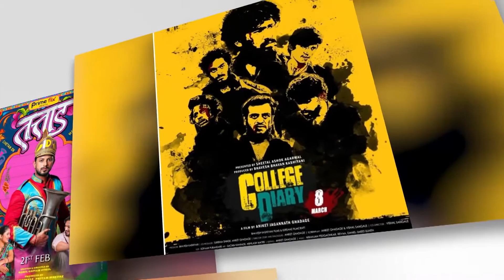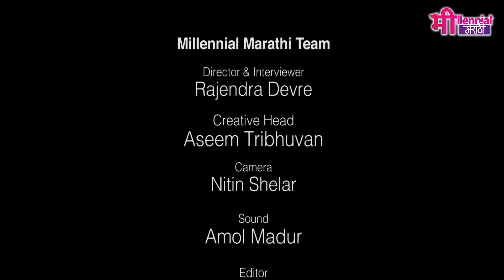Sujit Surwase - Makeup man Journey | Marathi Film Makeup | Cinema Makeup | Rajendra Devre